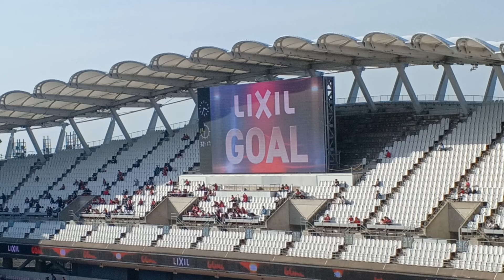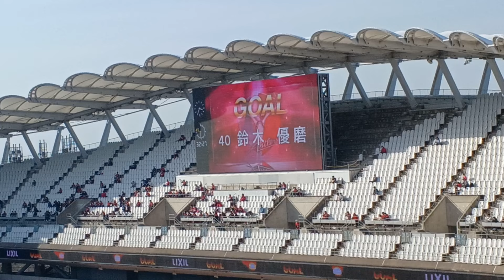鹿島アントラーズVSジュビロ磐田鈴木優磨ゴール